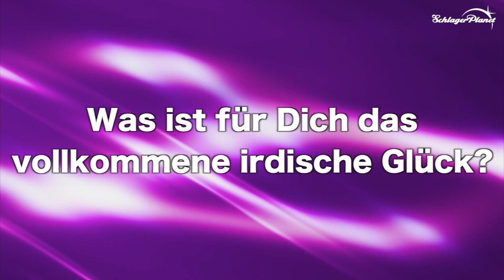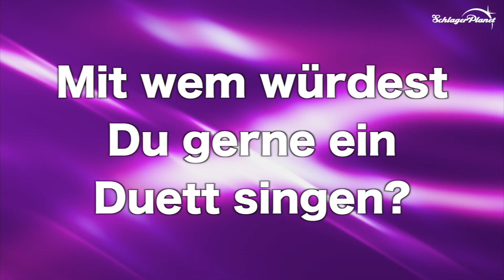Anna-Maria Zimmermann in "Wahrheit & Wahnsinn"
Schlagersängerin Anna-Maria Zimmermann spricht offen und authentisch über ihr neues Leben zwischen Karriere und Mutter-Glück.  Erzählt uns, was sie nervt und warum sie mehr "den Kopf ausschalten" will…